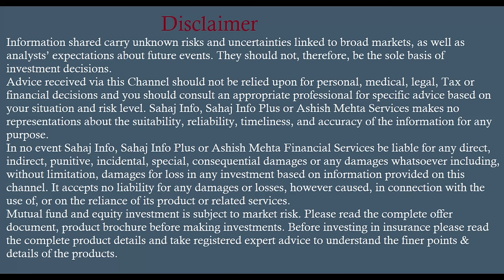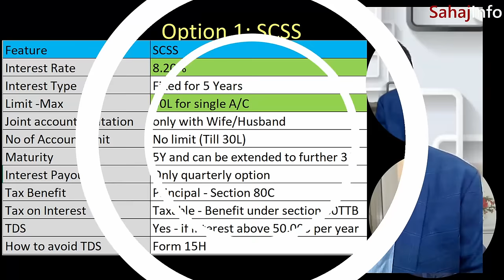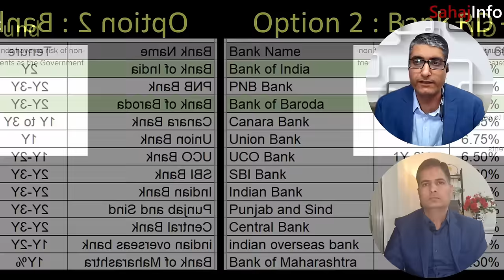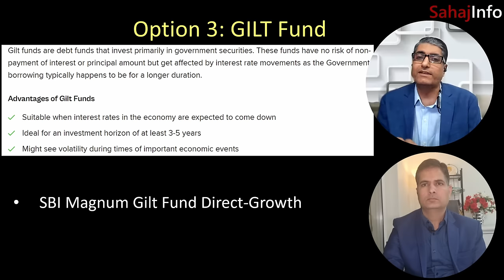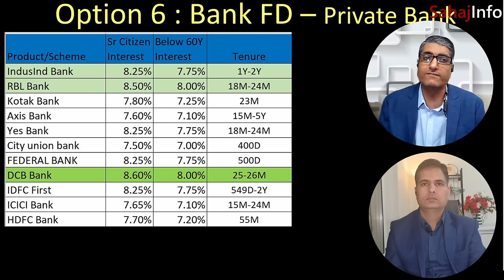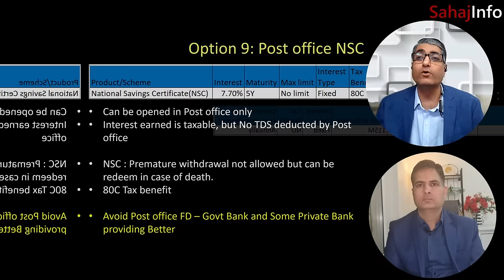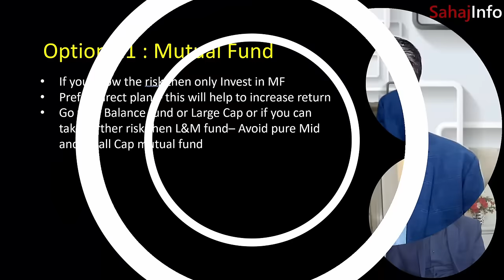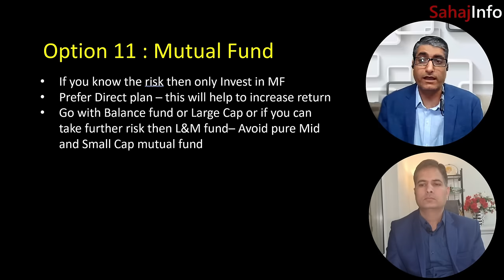11 Best Investment options for senior citizens 2024 | New Schemes and 100% Secure Schemes 2024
100% Secure investment plans for Senior citizens in India. Top 11 investment options that can help senior citizens FD, RD, SCSS, GILT fund, MIS, Govt bank FD, Private Bank FD, Small Finance Bank FD, Gold SGB.

TimeLine for Best Investment Schemes for Senior Citizens :
0:00 Introduction
0:30 Term Insurance and Mutual Fund Investment or not?
3:00 Best Scheme for regular Income on Monthly basis
3:36 SCSS Schemes 2024
5:08 RD Interest rates
5:30 Private Bank RD Interest rates
5:46 Govt Bank RD Rates
5:59 GILT Fund Investment 2024
7:15 MIS Scheme 2024
7:50 Senior Citizens schemes for Long term
8:22 Govt Bank FD Interest rates
8:54 Private bank FD Rates 2024
9:13 Small Finance bank FD Rates
9:30 Gold investment for Senior Citizens
10:30 NSC Scheme
10:56 KVP Schemes
11:37 best Mutual Fund for senior citizens

🔹Senior citizens Highest RD rates
🔹Senior citizens  Highest Saving account Rate
🔹 Senior citizens  Jana Bank FD rates
🔹 Senior citizens  IndusInd bank FD rates
- Small Finance Bank Rates
- Government bank FD rates
- Max Interest Tenure

government investment schemes for senior citizens
best investment plan for senior citizens in post office